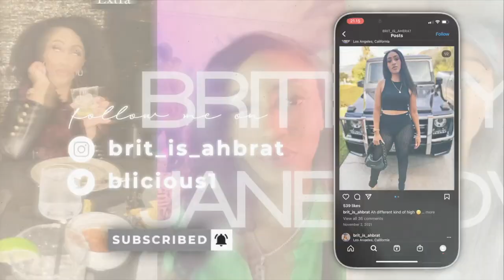FALL IS HERE! YOU NEED THESE NEW FEMININE CARE PRODUCTS 🔥 2023 MUST HAVES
Hey BJD Fam,

In this video I am showing you ladies all of the feminine hygiene routine, top secrets that I are tried and tested and that I continue to implement now that I am in my 30s. These hygiene, skincare and health tips, will have you feel amazing and will enhance your femininity.

Products Mentioned in Video:
PHLUR Missing Person
NETTE The Vanille
Replica Bubble Bath
Amika Instant Shine
Haus Labs Fire Opal Highlighter

Sol de Janiero Products Mentioned:
Bom Dia Bright Cream
Cheirosa 40 Body/Hair Mist
Beija Flor:
Body Wash
Body Cream
Body Mist